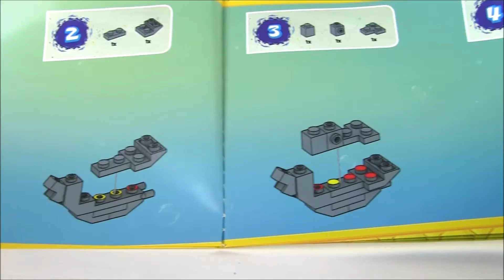Spongebob Squarepants Mega Bloks Bike Racer Unboxing Спондж Боб на Мотоцикле Игры для Мальчиков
Spongebob Squarepants Mega Bloks Bike Racer Unboxing. Review - is a super cool video, where we will review and do the unboxing of a super cool toy from Mega Bloks and Nickelodeon Cartoons Spongebob Squarepаnts riding on a bike as a Bike Racer!!! This review of a Bike Racer Spongebob Squarepants is soo cool and the bike is riding really fast! Let us know if you would like to see more of these SpongeBob Mega Bloks unboxing videos! Let's play! Potap!

Спондж Боб на Мотоцикле. Игрушки и Игры для Мальчиков. Распаковка. В этом видео мы с вами, ребята, сделаем обзор, распакуем супер интересный набор, в котором Спондж Боб едет на своем скоростном мотоцикле! Он такой увлекательный, мотоцикл едет очень быстро! Это самые увлекательные игры для мальчиков! Давай же скорее играть! Потап! И не забудь написать нам если бы ты хотел побольше таких видео обзоров с наборами, в которых есть Спондж Боб Квадратные Штаны.